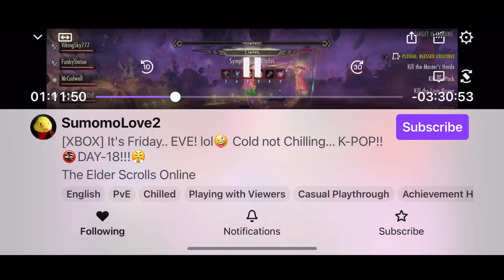The closest perfecta u will ever see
That went from 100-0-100 real quick lol. So funny